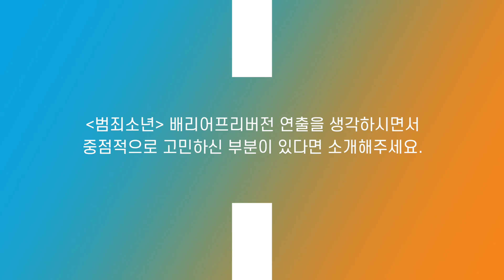[2023 인권영화 배리어프리버전 제작 프로젝트] '범죄소년' 배리어프리버전 연출 시 중점을 둔 부분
안녕하세요. 국가인권위원회입니다.

인권영화 제작 20주년을 맞아 국가인권위원회는 그동안 기획·제작한 인권영화들을 배리어프리버전으로 새롭게 제작합니다.

2023 인권영화 배리어프리버전 제작 프로젝트 첫 번째 작품 [범죄소년] 배리어프리버전 제작에 참여한 강이관 감독, 오현경 배우의 인터뷰 영상을 만나봅시다.

✔자세한 내용은 '[2023 인권영화 배리어프리버전 제작 프로젝트] '범죄소년' 배리어프리버전 강이관 감독, 오현경 배우 인터뷰 영상'에서 확인해 보세요!